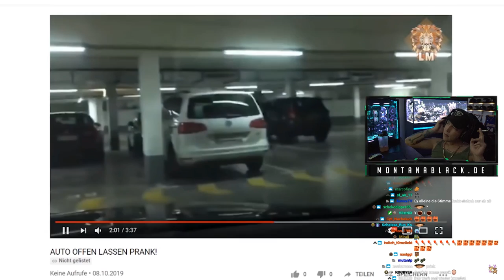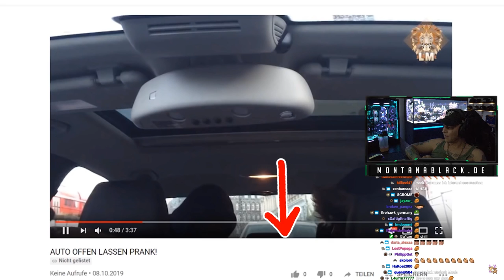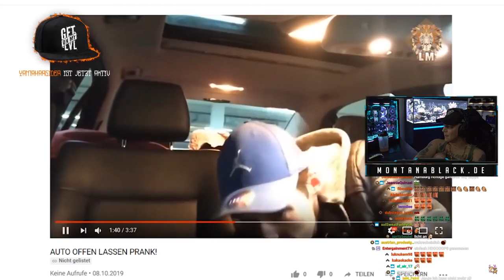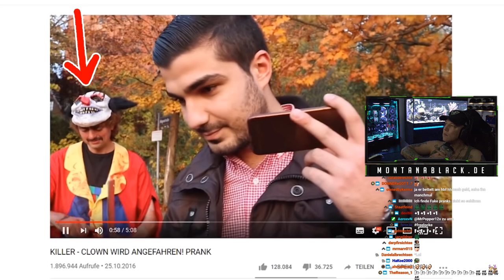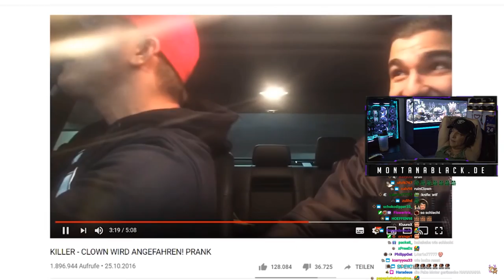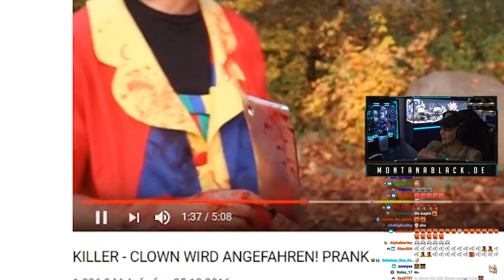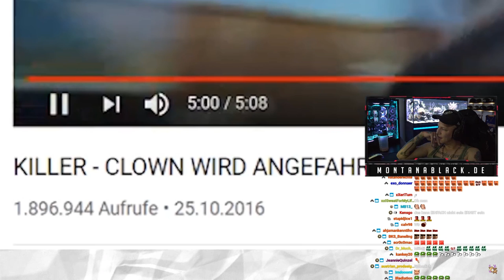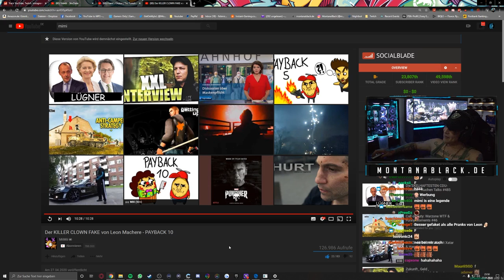MontanaBlack REAGIERT auf MiiMii "PAYBACK 10"😱 MontanaBlack Reaktion